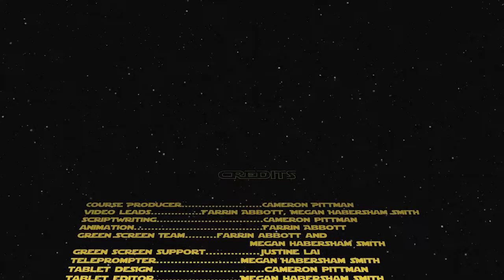Course Outro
This video is part of the Udacity course "JavaScript Promises".